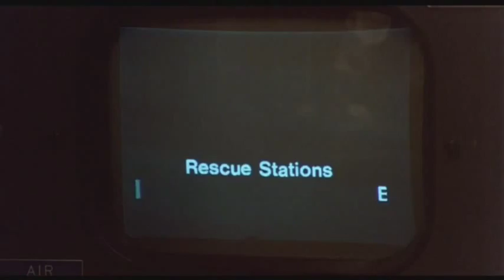DAWN OF THE DEAD - 1978 Trailer HQ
Dawn of the Dead (also known as Zombi internationally) is a 1978 zombie film, written and directed by George A. Romero.

                 CAST
* David Emge as Stephen
* Ken Foree as Peter
* Scott Reiniger as Roger
* Gaylen Ross as Francine
* David Crawford as Dr. Foster
* David Early as Mr. Berman
* Tom Savini as Motorcycle Raider
* Joseph Pilato as Officer At Police Dock